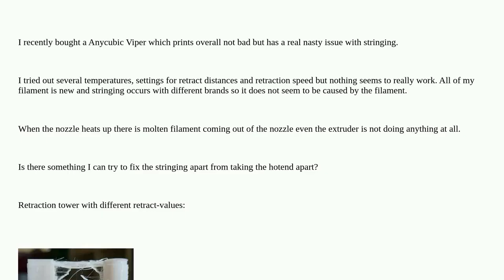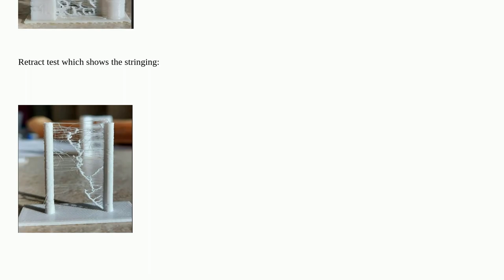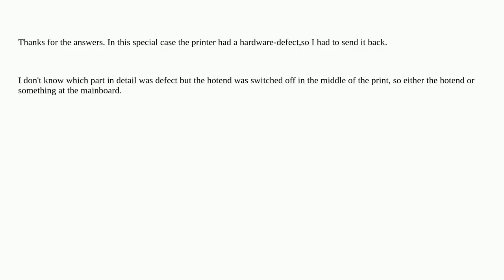Stringing on Anycubic Viper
A special thanks goes out to the community

  anycubic-viper stringing